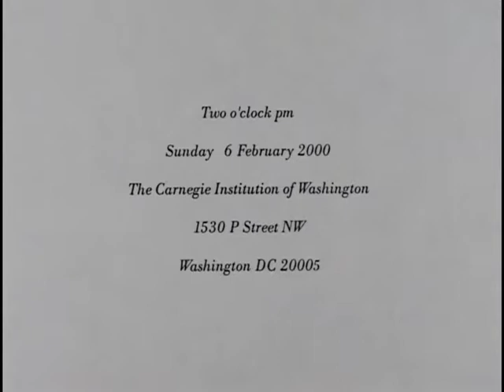Colin Rowe Memorial, Rodolfo Machado speaker